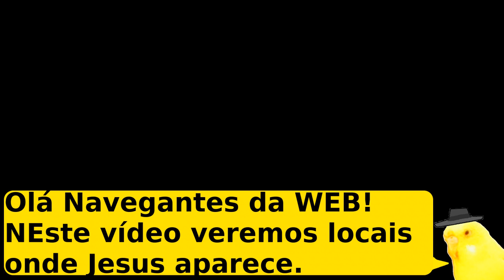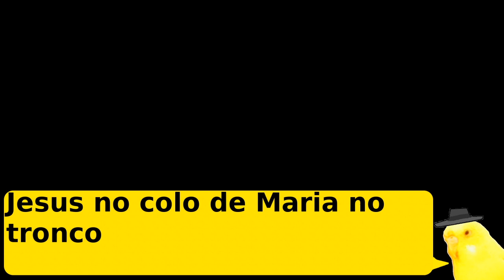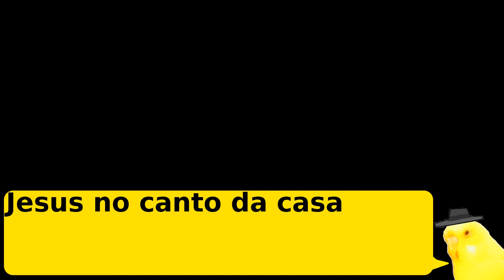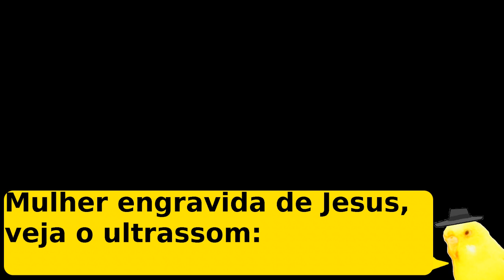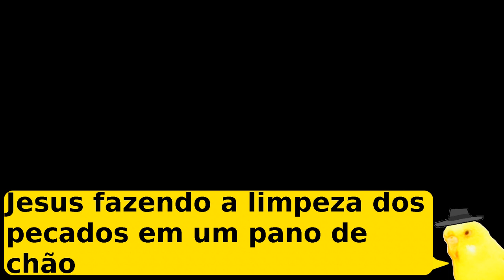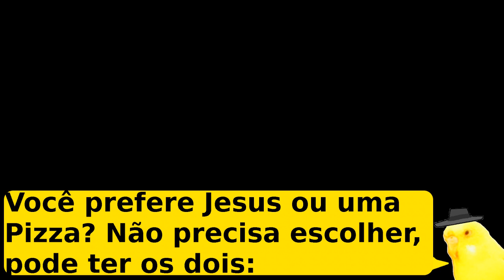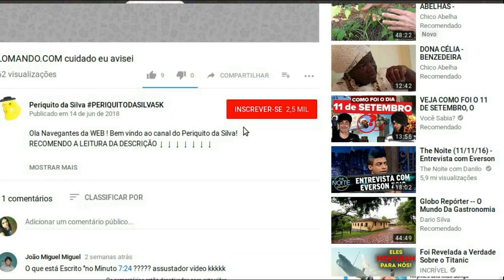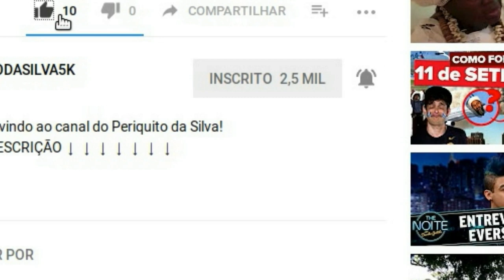Jesus Onipresente Em Todo Lugar Onde voce menos espera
LINKS:
1 Ganhe dinheiro com seus links e ainda ajude meu canal, clique neste link.
2 Ganhe dinheiro NAVEGANDO NA INTERNET!!! Clique e instale o plugin, extensão ou navegador modificado: Não é vírus!
3 Facebook do Periquito Ateu

A paz do senhor, neste vídeo veremos provas de que Jesus está em todos os lugares, é onipresente e está sempre nos observando.

¯\_(ツ)_/¯ Mais Vídeos:

R$ 1 - 50